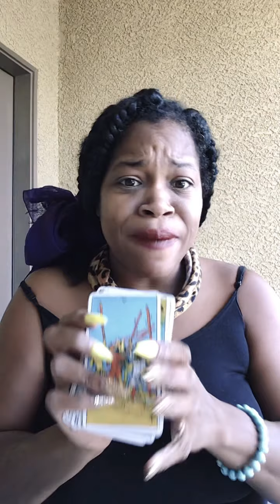|The ConMan strikes again| Sagittarius ♐️ October 2020 part 1